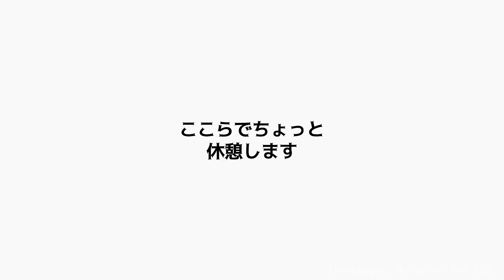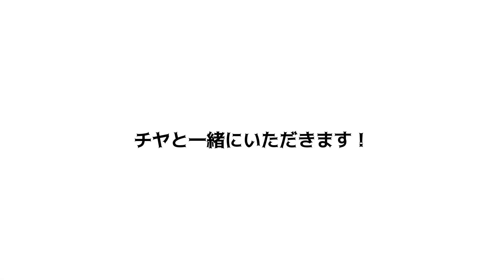ネパール🇳🇵米粉ドーナツ セルロティ ｜シンドゥリBPハイウェイ・パトレケットの茶屋編｜Selroti｜Patlekhet, BP Highway, Sindhuli, Nepal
ネパール陸路移動の楽しみ、街道沿いの茶屋での一休み。ビクラム暦2080年元日、今年初めの遠出の日。カトマンズを早朝発ち、東南に1時間ほど走ったパトレケットの茶屋にて休憩。初日の出を拝みながらセルとチヤをいただきます。白犬二匹がずっと戯れていて癒やされました🐶

ビクラム暦の今年一年（2023年4月14日～）、どうぞよろしくお願いいたします！

▼再生リストより各地のセルロティお楽しみください！